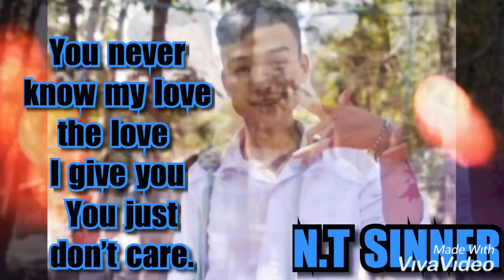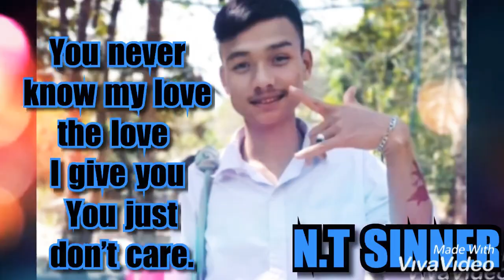Karen new hip hop song 2019( you don’t know my love) by NT SINNER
If y’all have something to say just commit below thank you.